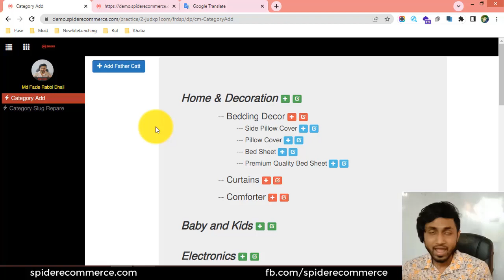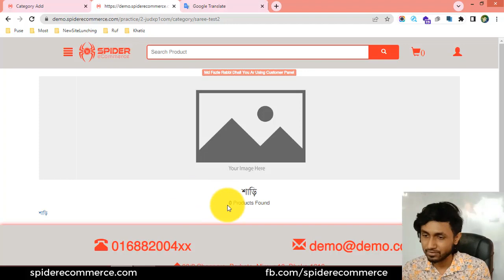8-ক্যাটাগরি এর ডিসক্রিপশন এড করা শিখুন আপনার ই-কমার্স ওয়েবসাইটে - eCommerce website bangla tutoria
8-ক্যাটাগরি এর ডিসক্রিপশন এড করা শিখুন আপনার ই-কমার্স ওয়েবসাইটে  - eCommerce website bangla tutorial | Spider eCommerce website

8-Product Category Description Add of Your eCommerce Website - Product Category Management - eCommerce website bangla tutorial | Spider eCommerce website

Welcome to the "Product Category Description Add of Your eCommerce Website - Product Category Management - eCommerce Website Bangla Tutorial | Spider eCommerce Website" video tutorial! Are you an eCommerce website owner or professional looking to add descriptions to your product categories for better organization and user engagement? You're in the right place! In this comprehensive video tutorial, we will guide you through the process of adding descriptions to your product categories using the Product Category Management feature of Spider eCommerce Website, specifically tailored for Bangla-speaking audiences.

Adding descriptions to your product categories is essential for providing users with valuable information, improving search engine optimization, and enhancing the overall user experience. In this video, we will introduce you to the Product Category Management feature of Spider eCommerce Website and guide you through the process of adding descriptions to your product categories.

With clear explanations and practical demonstrations in Bangla, we will cover various topics related to adding product category descriptions, including:

1. Understanding the importance of descriptive category descriptions for user engagement and search engine optimization.
2. Introducing the Product Category Management feature of Spider eCommerce Website and its key functionalities.
3. Demonstrating step-by-step instructions on how to access and navigate the Product Category Management interface.
4. Explaining the process of adding descriptions to your product categories, including writing compelling and informative descriptions.
5. Providing best practices for optimizing category descriptions with relevant keywords and ensuring they are concise and user-friendly.
6. Discussing strategies for maintaining consistency and coherence in category descriptions throughout your eCommerce website.

By the end of this video tutorial, you will have a comprehensive understanding of how to add descriptions to your product categories using the Product Category Management feature of Spider eCommerce Website, enabling you to provide valuable information to users and enhance the user experience.

Are you ready to enhance your product category organization and user engagement by adding descriptions using the Product Category Management feature? Join us in this tutorial and embark on a journey to becoming a proficient eCommerce website manager. With our guidance, you will gain the expertise needed to optimize user engagement, streamline product organization, and drive business growth.

Don't miss out on this valuable opportunity! Watch the "Product Category Description Add of Your eCommerce Website - Product Category Management - eCommerce Website Bangla Tutorial | Spider eCommerce Website" video tutorial now and take your eCommerce website management skills to new heights. Your journey to attracting more custom eCommerce website development clients begins here!